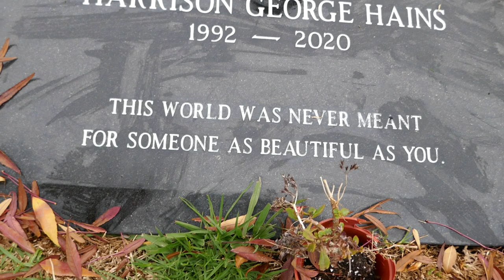Harrison George Hains Grave Garden of Legends Hollywood Forever Cemetery Los Angeles California USA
Actor Harrison George Hains Grave & Bench Garden of Legends Hollywood Forever Cemetery Los Angeles California USA December 2, 2022